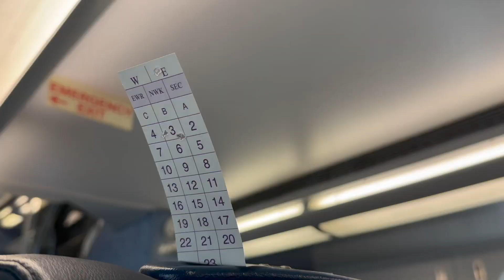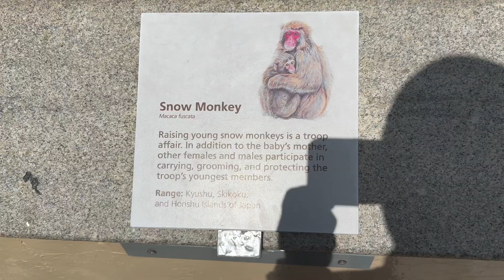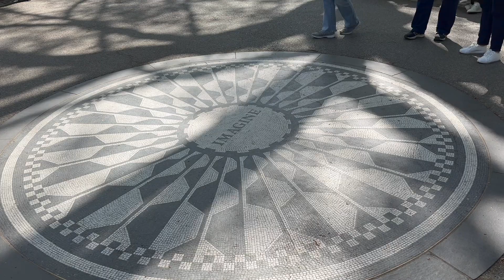nyc earth day 2024 vlog (carless streets, free bikes, visiting central park)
This year to celebrate Earth Day, New York City closed streets and gave free 30-minute Citi bike rentals In other words, it was a perfect day to explore the city, and that's exactly what we did. The Central Park Zoo was especially fun!